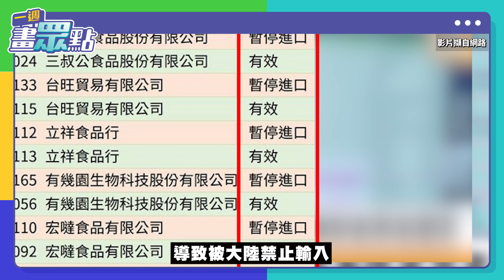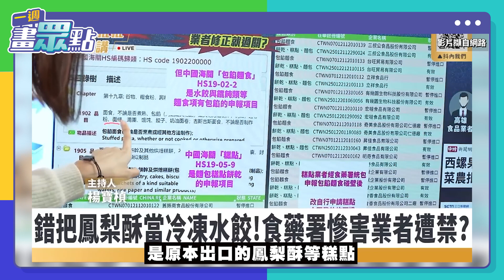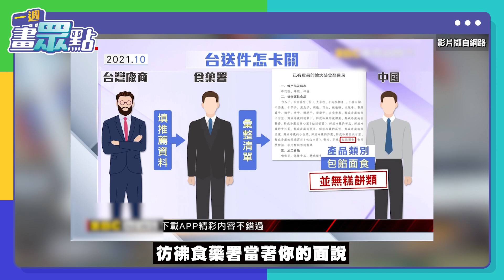【一週畫眾點】英皇「恩准」買BNT！安安副手挖秘寶！你各位鳳梨酥全變水餃！ 20221223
💉禽獸食祿！小英「恩准」BNT 綠有臉嗆郭推銷員？
💰高虹安找「檢察官」當副手 新竹大秘寶開挖啦！
🥟鳳梨酥變水餃 食藥署狂卸責 意識形態›專業？

手刀訂閱「民眾之聲」Youtube頻道！